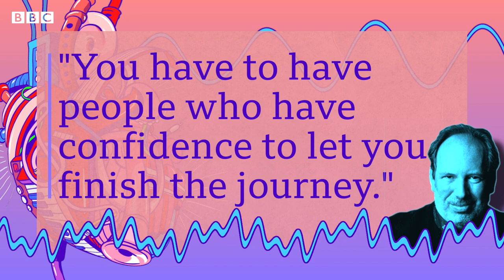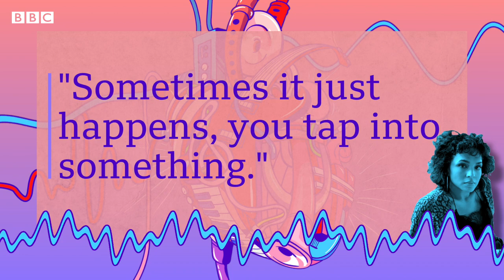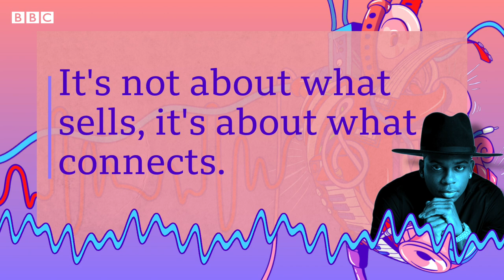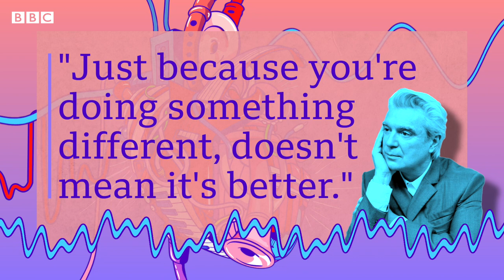Music Life, 100th episode: Best of the guests - BBC World Service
We celebrate Music Life’s 100th episode with some of the highlights from Episodes 50–100. Pop icon and previous Music Life host Melanie C is back to guide us through some of the show’s biggest moments so far.

So far in the series we’ve heard Hans Zimmer explain how he went from playing in a new wave pop band to composing for the biggest films in the world, Moonchild Sanelly on what she can’t say in her music, David Byrne on the pressure to do something different, Kranium on how he made his best chorus, Eris Drew on the importance of positivity in dance music, Mykki Blanco on the role of resistance in their work, and Becky Hill on how to write the perfect hit.

Throughout 50 episodes we’ve travelled the globe, learned the behind-the-scenes secrets that went into some of the world’s biggest hits, and listened in to some of the most honest and surprising conversations in music. Here’s to the next 50.